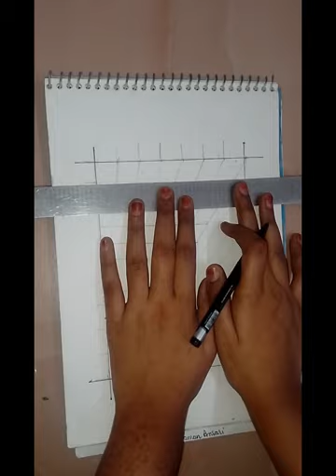3d hole 🕳️ illusion art _ easy 3d drawing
easy 3d art video
first time i draw 3d art
easy tutorial video••eid .

mujhe bhi viral kar do